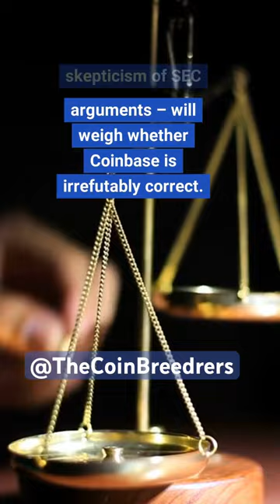COINBASE vs SEC: The SHOWDOWN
Coinbase Poised to Make Final Pitch in Bid to Kill SEC Accusations Quickly
The U.S. crypto exchange is ready to argue the SEC's claims about unregistered securities are missing evidence of actual contracts.
Coinbase Global Inc. (COIN) is set to make its final case on Tuesday that a judge should spring it from the clutches of the U.S. Securities and Exchange Commission (SEC) in its unregistered-securities dispute.
In Coinbase's last word on its motion to get the accusations tossed before trial, a person familiar with the plan said the company will double down on familiar arguments: The SEC hasn't demonstrated the transactions were investments contracts (and thus, securities), because it hasn't shown any actual contracts existed, and the SEC is violating the "major questions doctrine" that basically holds that federal agencies have no business regulating novel areas that are awaiting congressional action.
After Coinbase's Tuesday filing deadline, Judge Katherine Polk Failla of the U.S. District Court for the Southern District of New York will have the full arguments from both sides. The judge – who has signaled some skepticism of SEC arguments – will weigh whether Coinbase is irrefutably correct or that there's merit in the SEC's contention that the idea of an investment contract is broader than a traditional, signed agreement. If she's strongly moved by Coinbase's legal argument, she can dismiss the case, though getting a government enforcement action thrown out at this stage is usually a longshot.
The agency had originally targeted Coinbase with an enforcement action in June, and it represents one of the clearest confrontations between the U.S. securities regulator and the crypto industry, represented by a publicly listed U.S. company that's one of the biggest digital assets exchanges. The case's outcome could change the course of the industry in the U.S.
"This is an extremely important case for, not just the cryptocurrency industry, but for the future of digital assets in America," said Jason Gottlieb, a lawyer who works with crypto clients at Morrison Cohen in New York.
Howey test
Coinbase's motion to get an early judgment argued that the SEC is well out of bounds, but the agency responded that the so-called Howey test that legally determines whether something is a security is very flexible and is meant to be widely interpreted. If investors expected profit from a project, that's a central factor, agency officials including Chair Gary Gensler have said.
"To distract from the fatal flaws in its legal arguments, Coinbase cries foul and seeks to blame the SEC for its current legal predicament," SEC lawyers said in their response to Coinbase earlier this month.
But Coinbase has argued – and some judges seemed to agree – that tokens aren't inherently securities themselves and that they have to be attached to an investment contract to be defined that way.
"The SEC's brief was more of the same," said Paul Grewal, Coinbase's chief legal officer, in a statement to CoinDesk. "We look forward to laying out the facts in our final response brief."
The SEC has suffered a series of court setbacks that have demonstrated the federal judges in its multi-front battle against the crypto industry aren't rushing to show the agency deference. The SEC's foundation that virtually all cryptocurrencies are securities and that unregistered companies trafficking in them are breaking securities law has developed significant cracks, most notably in the Ripple ruling that said that company didn't violate the law in selling its affiliated XRP cryptocurrency to retail customers.
Major questions
Where the SEC may have some momentum is in Coinbase's other assertion, that the "major questions doctrine" – the same legal theory that cost the Biden administration a recent loss in the dispute over canceling student loan debt – should keep the SEC from regulating in a space that Congress is writing legislation about. A recent decision from Judge Jed Rakoff in the Terraform Labs case, he argued that the SEC's regulation of crypto doesn't rise to the "extraordinary cases" that the doctrine is meant for. So the agency knows at least one judge in the same court has leaned toward its view.